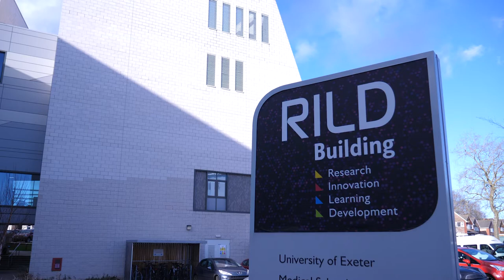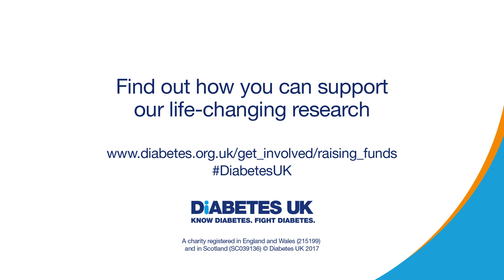University of Exeter diabetes research lab tour | Diabetes UK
Professor Noel Morgan and his team opened the doors of their lab at University of Exeter as a thank you to Diabetes UK fundraisers who help support their ground-breaking research. Discover more about our life-changing research